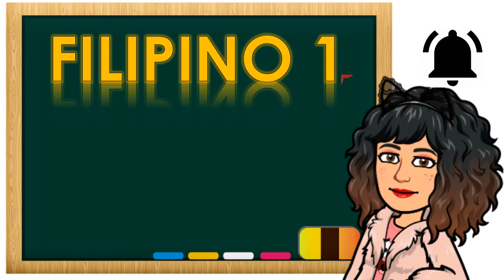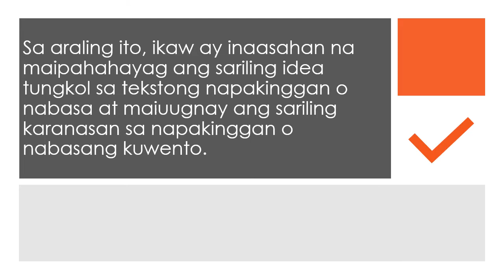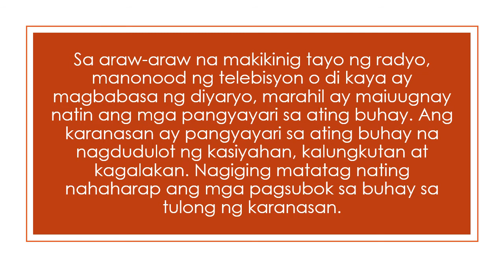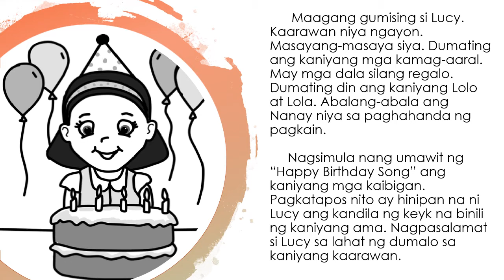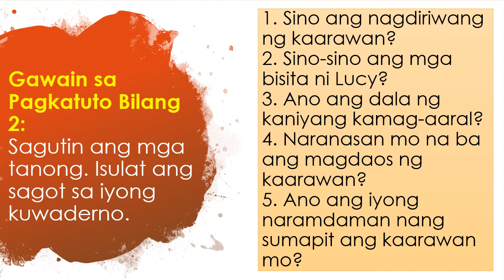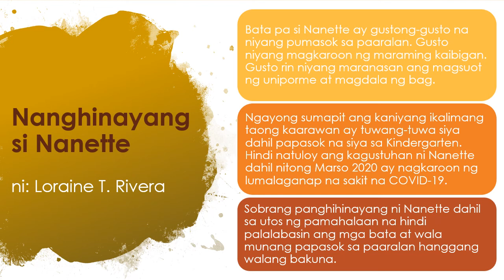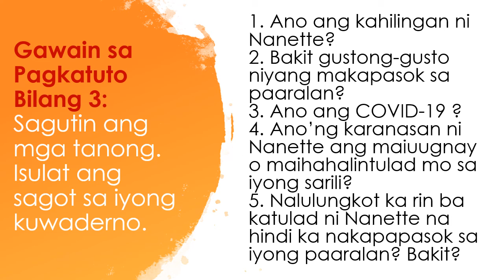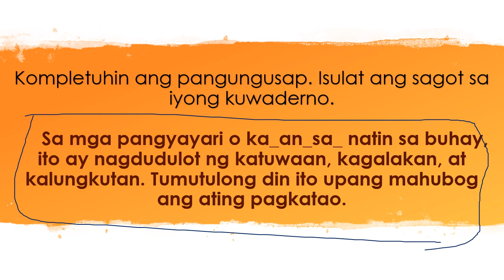Q3 - Grade 1 - FILIPINO - Week 6